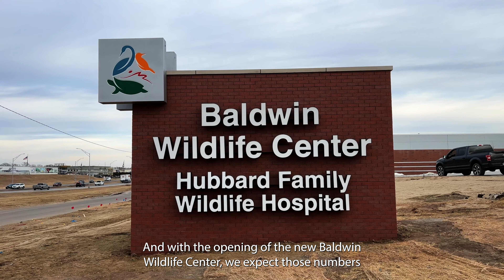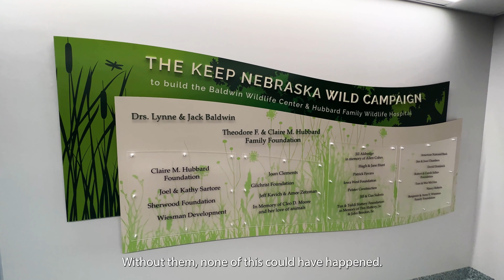Nebraska Wildlife Rehab and the new Wildlife Center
Last week, we marked the Grand Opening of the Baldwin Wildlife Center and Hubbard Family Wildlife Hospital in Omaha. Although our doors have been open since late November, last week we were finally able to share the building and its features with our capital campaign donors and program partners. Due to COVID and seasonal timing, we aren't able to have a public open house this spring, but wanted to share more about NWR and our future with you!